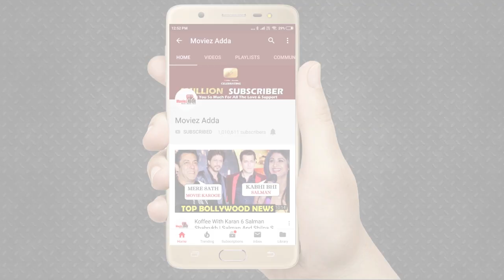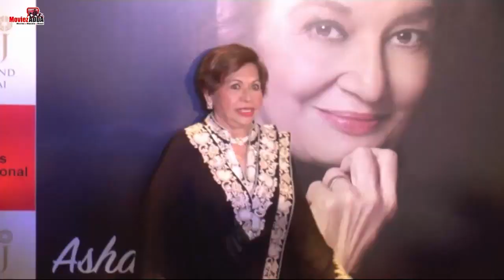Salman Khan Is My Angel Says Palak Muchhal, Salman Reaction On Katrina Ranbir Controversial Pictures